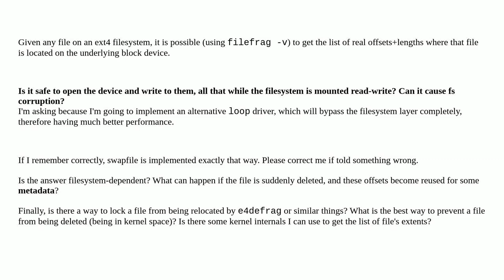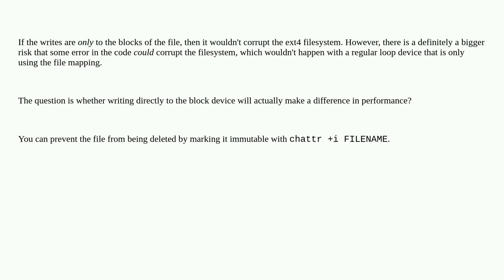Unix: Is it safe to write to file's extents directly while the FS is r/w?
Is it safe to write to file's extents directly while the FS is r/w?

A special thanks goes out to the community

  swap loop-device filesystems block-device ext4